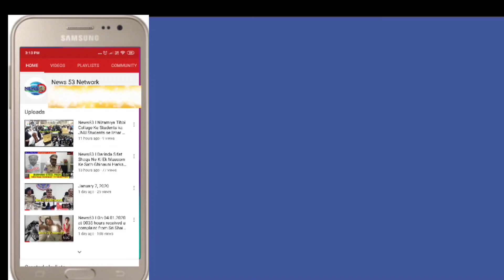News53 🖋️FATIMA NAGAR MEIN 40 SAALA SAJID NAMI SHAKS KA... Qatal ..FALAKNUMA POLICE STATION LIMITS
FATIMA NAGAR MEIN 40 SAALA SAJID NAMI SHAKS KA... Qatal ..

FALAKNUMA POLICE STATION LIMITS